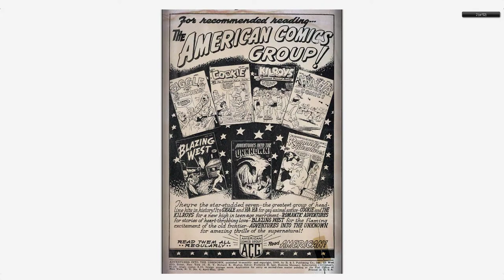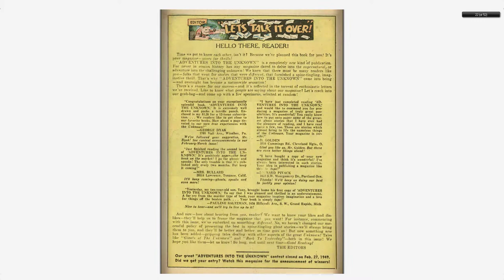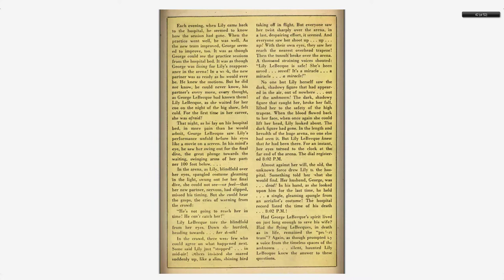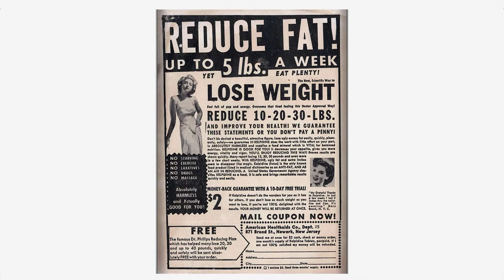Adventures into the Unknown #004 American Comics Group (May 1949)